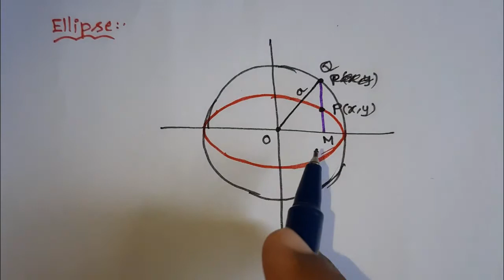Parametric form of Conics